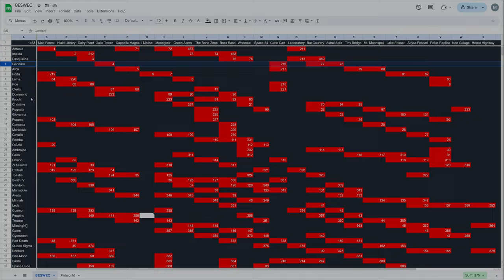Vampire Survivors Three Challenge Stages BESWEC 239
Antonio, Imelda and Pasqualina take on three challenge stages in Vampire Survivors BESWEC 239.  Back to the top to even out those who operated under older rules: Antonio heads to Green Acres to whip it good, Imelda drowns on Boss Rash and Pasqualina burns down Bat Country.

00:00 Imelda Drowns
00:22 Antonio Wrecks Green Acres
18:38 Vampire Survivors Boss Rash Gets Wet With Imelda
28:29 Vampire Survivors Bat Country is Stopped by Pasqualina
41:00 Tally Check-off.  469 Down, 1463 to Go
41:25 Outro Thumbnail and Thanks